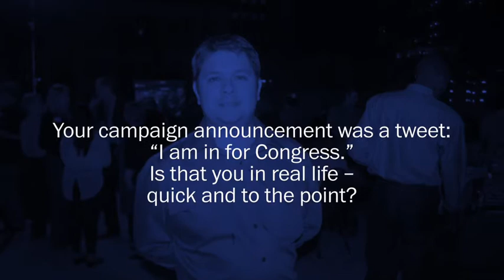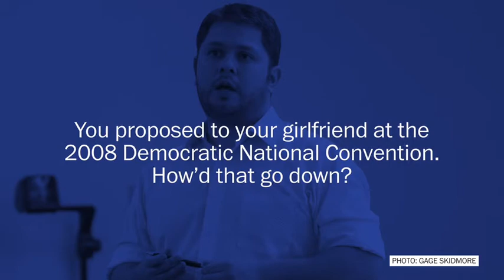Will this rising star rise to Congress?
Ruben Gallego went to Harvard, served in the Marines and has a vision for Hispanic outreach in Arizona. Now, he's running for Congress.